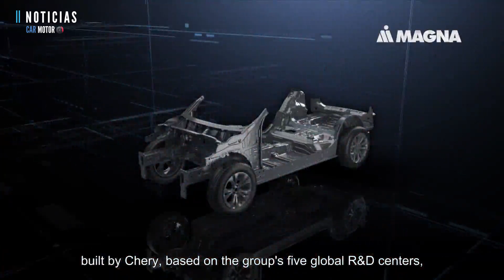Exeed RX 2023🚙- PRONTO EN LATINOAMÉRICA!!🔥🔥 | Car Motor